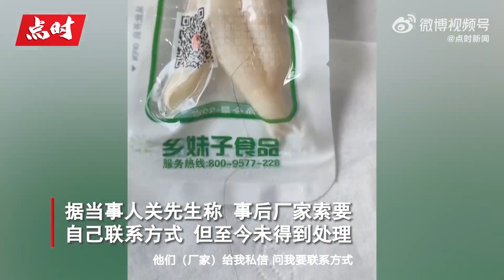男子买未开封鸡爪发现长发 当事人：厂家暂未处理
青岛广电•点时新闻出品 | 6月8日，浙江绍兴，一男子在商店购买泡椒鸡爪，回家后发现包装内有头发一直延伸至包装外。